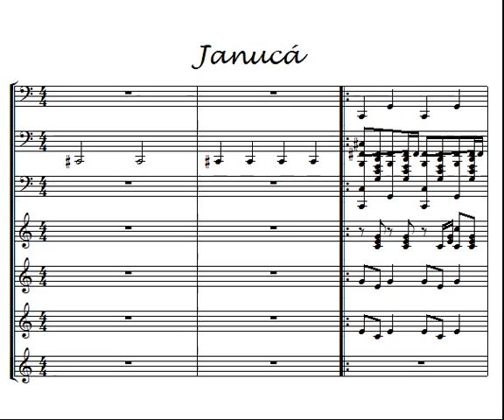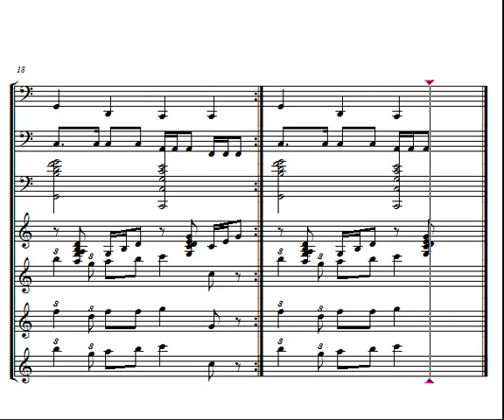Janucá - חֲנֻכָּה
Januca, Januca
Jag iafe kol kaj
Or javiv, mi-saviv
Gil li-ieled raj.
Januca, Januca
Sevivón, sov, sov
¡Sov, sov, sov! ¡Sov, sov, sov!
Ma naim ve-tov.

 (Traducción)

Januca, Januca
es una gran fiesta.
Rodeada de hermosa luz.
Diversión para los más pequeños.
Januca, Januca
Sevivón gira, gira,
¡Gira, gira, gira! ¡Gira, gira, gira!
¡Qué maravilla!